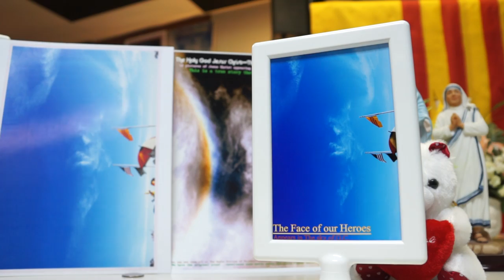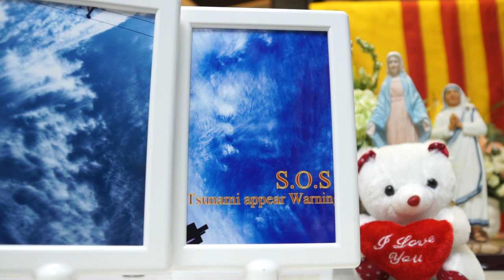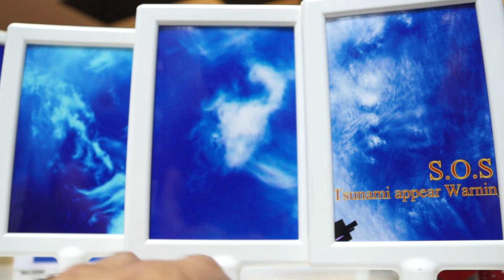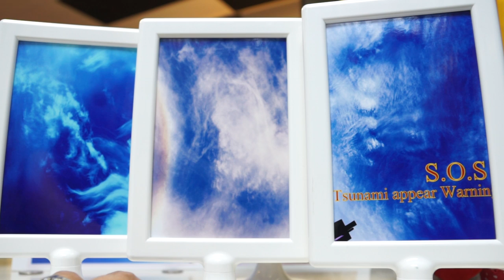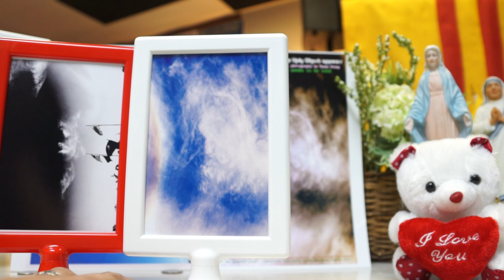2015 FACE GOD JESUS CHRIST 02 Jan 1